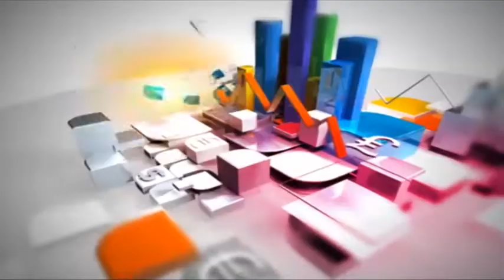New DIG AJK Sajjad Hussain press conference ‎@PK TV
New DIG AJK Sajjad Hussain press conference @Primetvuk